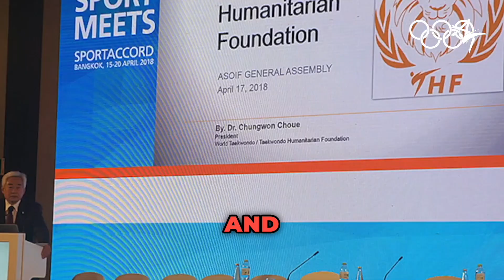16 days to Paris2024: More than a sport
We have 16 days to Paris 2024 Olympic Games and I will talk about the athletes from nowhere.

👾 Bitcoin: bc1qpvennn3ljsq23smwc2tywj6t0m7rk7jf980lyu